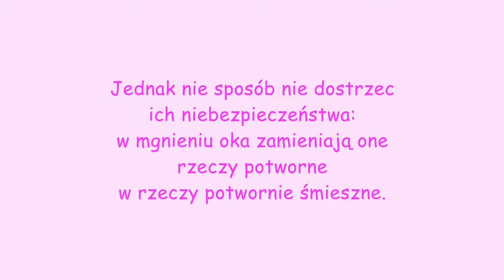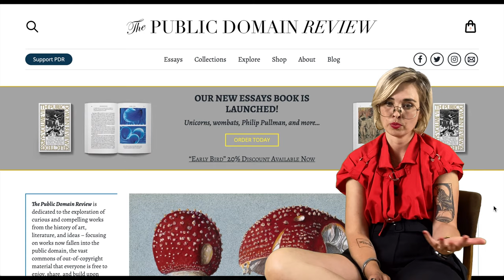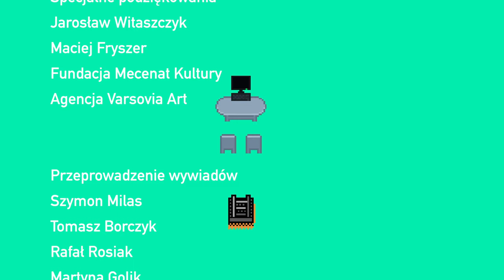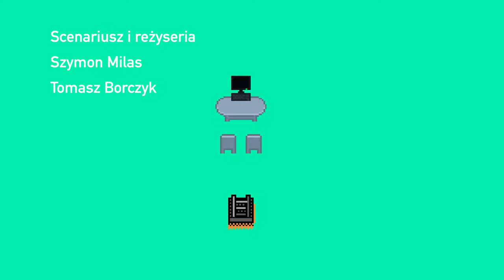Instytut Lamparta. Kreatywność 6/10 INTERNET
Na czym polega nasza relacja z internetem? Czego możemy dowiedzieć się z niego o nas samych? Jak wygląda praca youtubera?

W tym odcinku Lamparty eksplorują świat wirali, memów i algorytmów wraz z aktorem Piotrem Głowackim, krytyczką Kają Klimek i youtuberami Martinem Stankiewiczem i Szparagami.

INSTYTUT LAMPARTA. ODCINEK 6 | Serial stworzony w celach edukacyjnych. Dla pełnego lamparciego doświadczenia obejrzyj w wysokiej jakości.

EL INSTITUTO DE LEOPARDO CAPÍTULO 6 | Una serie creada para fines educativos. Por favor mírala en alta calidad para mejorar la experiencia Lamparty. ESPAÑOL ABAJO

ABOUT THE EPISODE What is the nature of our relationship with the Internet? What can it tell about us? What is working as a YouTuber like?

In this episode the Lamparts explore the world of viral videos, memes and algorithms along with the actor Piotr Głowacki, pop-culture critic Kaja Klimek and youtubers Martin Stankiewicz and Szparagi.

SOBRE EL CAPÍTULO ¿En qué consiste nuestra relación con el internet? ¿Qué nos puede enseñar sobre nosotros? ¿Cómo es el trabajo de YouTuber?

En este capítulo los Lamparty exploran el mundo de los videos virales, los memes, los algoritmos junto con el actor Piotr Głowacki, la crítica de la popcultura Kaja Klimek y los youtubers Martin Stankiewicz y el dúo Szparagi.

O  PROJEKCIE
Instytut Lamparta. Kreatywność to serial dokumentalny, w którym wywiady na temat różnych aspektów kreatywności (m.in. praca w grupie, humor, praca ze snami, kryzys twórczy) przeplatają się z surrealistyczną historią dwóch urzędników-agentów.

W serialu wzięła udział bardzo zróżnicowana grupa twórców: reżyserzy filmowi Lech Majewski i Jagoda Szelc, reżyserka teatralna Maja Kleczewska, dramaturg Łukasz Chotkowski, aktorzy Jacek Poniedziałek i Piotr Głowacki, krytyczka popkulturowa Kaja Klimek, śpiewacy operowi Anthony Roth Constanzo i Duncan Rock oraz youtuberzy Martin Stankiewicz i Szparagi.

Projekt finansowany w ramach programu "Kultura w sieci" Narodowego Centrum Kultury.

Twórcy: Szymon Milas i Tomasz Borczyk

The Leopard Institute is a documentary series in which conversations about different aspects of Creativity (e.g. team work, humor, working with one's dreams, author's block) intertwine with a surrealist story of two bureaucrats.

The guest include a varied group of artists: film directors Lech Majewski and Jagoda Szelc, theatre director Maja Kleczewska, playwright Łukasz Chotkowski, actors Jacek Poniedziałek and Piotr Głowacki, popculture critic Kaja Klimek, opera singers Anthony Roth Constanzo and Duncan Rock and youtubers Martin Stankiewicz and Szparagi.

The project has been subsidised by the Ministry of Culture and National Heritage of Poland.

Created by Szymon Milas and Tomasz Borczyk.

El Instituto del Leopardo es una serie documental en la que conversaciones sobre diferentes aspectos de la Creatividad (ej. el trabajo en equipo, el humor, los sueños, la crisis creativa) se entrelazan con una historia surrealista sobre dos burocratas.

Entre los invitados hay un grupo de artistas muy variado: los directores de cine Lech Majewski y Jagoda Szelc, la directora de teatro Maja Kleczewska, el dramaturgo Łukasz Chotkowski, los actores Jacek Poniedziałek y Piotr Głowacki, la crítica de la popcultura Kaja Klimek, los cantantes de ópera Anthony Roth Constanzo y los youtubers Martin Stankiewicz y el dúo Szparagi.

El proyecto ha sido subvencionado por el Ministerio de la Cultura y el Patrimonio Nacional de Polonia.

Creado por Szymon Milas y Tomasz Borczyk.
Únete al Instituto en Instagram: lamparty_